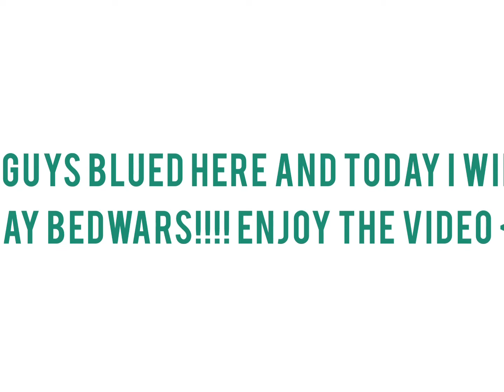Playing BEDWARS and bridge fast on tryhards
Today I played BEDWARS and rush on tryhards!

In this video I bridged (a method from another video) on tryhards!
when I get a discord join it